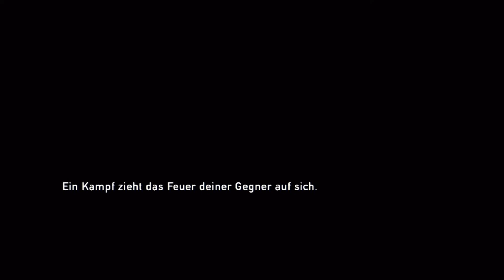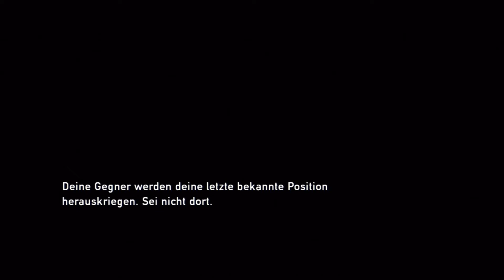Let´s Play The Last of Us #015 Ellie kann Pfeifen [Deutsch/Blind/Full-HD]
The Last of Us: Action-Adventure vom Entwickler Naughty Dog